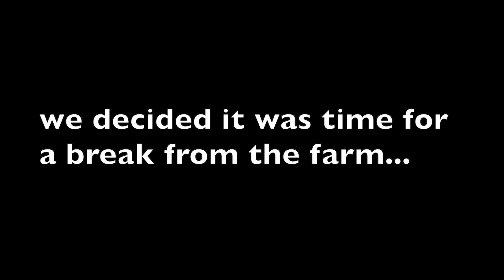Sometimes you just have to leave the farm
After we finish up the HUGE undertaking of the Barn Build, we decide to take a weekend to rest and recouperate! We surprise our kids with a daytrip to the coast, and head back just in time to get evening chores done while it's still daylight!